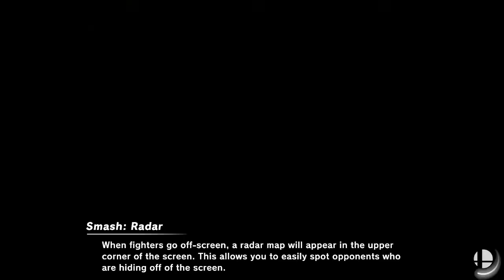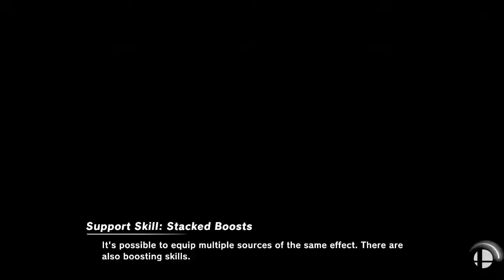[SSBU] Embrace Victory! - Online Tourney Event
Buster Wolf & Ramen Girl vs. Online Tourney